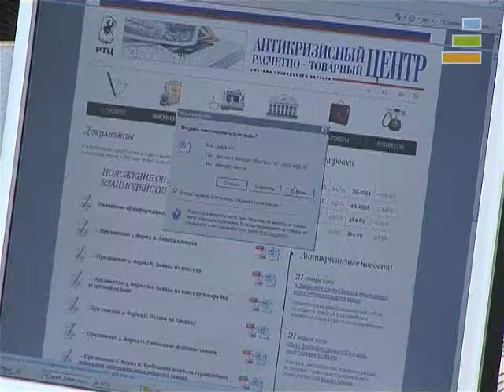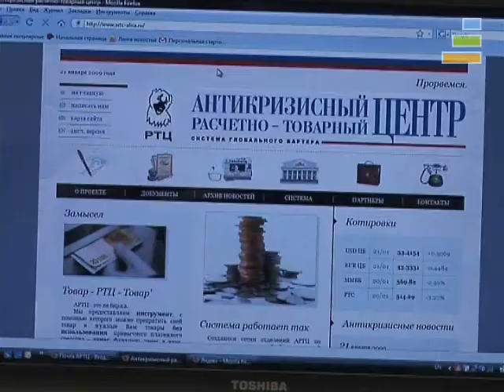Герман Стерлигов в программе Banki.ru «Частное мнение» (1/2)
В рамках программы Banki.ru «Частное мнение» от 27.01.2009 на вопросы телеведущей Елены Ищеевой ответил Герман Стерлигов. Ни в рубль, ни в прочую хрень я не верю Миллионер советской поры, а ныне гендиректор Антикризисного расчетно-товарного центра Герман Стерлигов — о городских бездельниках, товарообмене и ядерной зиме в эксклюзивном интервью Елене Ищеевой.